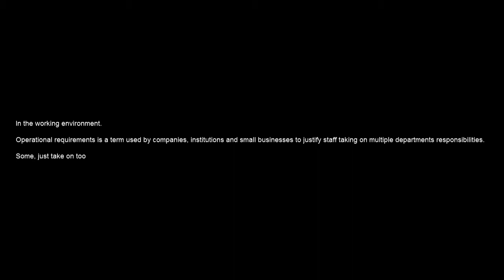STU Trailer intro final 221